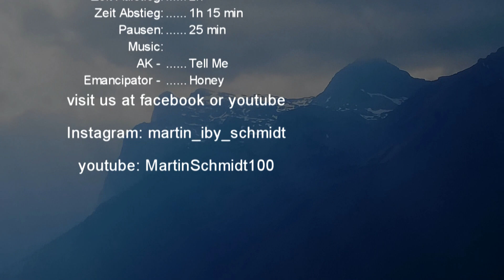Croz dell Altissimo by Climber´s PLK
In ca. 3,5h von der Mittelstation zum Croz dell Altissimo und zurück. Traumhafte Bergtour im abwechslungsreichem Gelände.